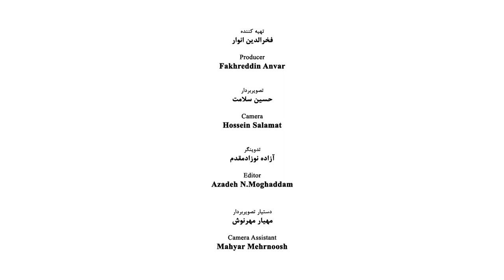Khosrow Sinai - Part 03 - خسرو سینایی - قسمت سوم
Khosrow Sinai (born January 18, 1940) director and playwright

He was born in Sari, one of the cities located at the side of the Mazandaran Sea. Sinai after leaving Sari for Tehran, the capital city, resided there to receive his diploma from the Alborz high school. Then from 1959 to 1963, he went to Austria to study in the Technical faculty in the field of architecture, and simultaneously he studied music composing in the music Academy and Dramatic Arts of Vienna. In 1966 he was graduated from the Vienna Music Conservatory and then after one year he completed his education in the field of cinema and television directing and playwriting from the Vienna Music Academy and Dramatic Arts. Khosrow within these years and from 1958 to 1967 was the supervisor of the department of accordion of Vienna conservatory.

Professional Activities
Sinai after returning to Iran in 1968, worked for five years in the Ministry of Culture and Art. He also started to cooperate with National T.V. from 1972 and this cooperation lasted up to 1975. From then on he has worked independently as a cinema activist.
Sinai from 1992 Started to teach in the fields of cinema directing, playwriting, music of the film, the principles of documentary film making in various art faculties and institutions.
In the report of Sinai's, there are more than 100 films for cinema and short and long documentary films. He also along with working as a screenwriter and director, composes music for film and film editing. Some of his too works are as follows.

Film for Cinema
1. Viva…, 1979
2. The Inner Monster, 1983
3. Beloved in the Home, 1985
4. In the Alleys of Love, 1990
5. The Bride of Fire, 2000
6. As a Tale, 2005
7. The Desert of Blood, 2006
8. The Colorful Island, 2014

Documentary Films
1. The Voices That becoming Antique, 1967
2. 25 Years Iran Art, 1968
3. Beyond the Tumult, 1967-68
4. A Land, A Day, A Road, 1969
5. Worshiping, 1970
6. The coldness of Iron, 1970
7. The Lost Elegy, 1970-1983
8. Today Tehran, the Images of a Town, 1977
9. The Yesterday Woman, the Today Woman, 1977
10. Iran Modern Painting, 1977
11. Journey in the History, 1985
12. The Aged Metropole, 1985
13. Boundary Line, 1991
14. The Last Ring of the Chain, 1991
15. Think to the Kind Mountain, 1993
16. The Story of Thousands Years Shortcoming, 1993
17. The winning project, 2004
18. Carpet, Horse and Turkman, 2005
19. The Witnesses of History, 2007
20. The History Narrators, 2009

A Selection of Short Films
1. Fishing, 1966
2. Son, Father, and Mother, 1970
3. Passive Verb, 1970
4. Children wandering in God’s orders and our conducts, 1972
5. Running Away, 1974
6. The Crossed out, 1977
7. The Iranian Family, 1977
8. Ten Phase to Expelling, 1979

The Portrait Films
1. Haj Mosavvar-ol-Molki, 1972
2. Hossein Yavari, 1973
3. Mr. Damavandi, 1974
4. Geezla, 1993
5. The Autumn Alley (a long fictional documentary film), 1996
6. Between the Shadow and Light, 2002
7. Crossing Through I don’t Know, 2002
8. The Songs of Silence, 2005
9. Chatting with the Shadow (a long fictional documentary film), 2005

Animation and Experimental Effort
1. A Biography
2. Two Solutions for a Problem (animation), 1973
3. Perhaps If… (puppetry), 1974

Musical Works
Composing and performing music for film
1. I love Iran
2. The Inner Monster
3. The Beloved in the Home and…
4. In the Alleys of Love
5. Journey in the History
6. The Aged Metropole
7. The Last Ring of the Chain
8. The Thousands Years Story of a Short Coming
9. The Today Tehran, the Images of a Town
10. The Lost Elegy
11. Geezla
12. Between the Shadow and Light
13. The Songs of Silence
14. The Bride of Fire
15. As a Tale
16. Music for the Tale of Recorded Tape Under the Name of “Dawn Blooms” based on 26 stanzas of Parvin Dolat Abadi is poems (not published yet)

Writings
1. Scenario of the painters of the Era of Blood, 2002
2. Scenario of the White Robe, 2003
3. Scenario of the Bride of Fire, 2004
4. The Dirty Retaliations (a collection of poems) published by Modern Art Gallery
5. The Melody of White Butterflies (a collection of poems) published by Amrood Publication Translations
1. Special Effects, an Image in cinema and television. Translated from English to Persian, 1988
2. The Post Communism Cinema (translation of some articles from English into Persian), 2009
3. The Great World Film Makers (selecting and Translating from English Texts), 2008
4. Sightseeing and My Adventures in Iran. Written by Armin Vámbéry; translated from German text (ready for publication)